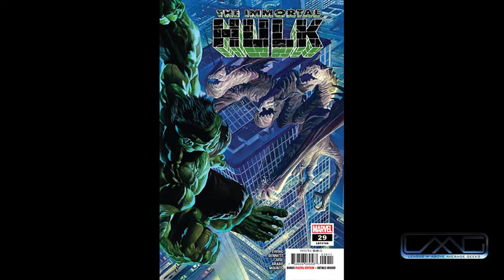Batman's Back and Eddie Brock goes full Rambo - Sam & Max Hit The Books 1/08/20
Sam Richards & Max Williams check out some of the new comic books released on Jan 8th, 2020

As always, we’re spoiling everything. Click to jump to a specific review, or to avoid spoilers.

The Immortal Hulk #29 (0:31)
Conan: Serpent War #3 (2:52)
Hawkman #20 (5:51)
Batman #86 (8:07)
X-Force #5 (11:08)
New Mutants #5 (14:13)
Venom #22 (18:03)

If there’s a book you’d like us to pick up and review for Hit the Books, or if you just want to say hi, drop us a comment or hit Max up on twitter